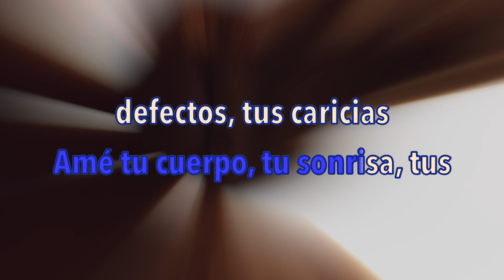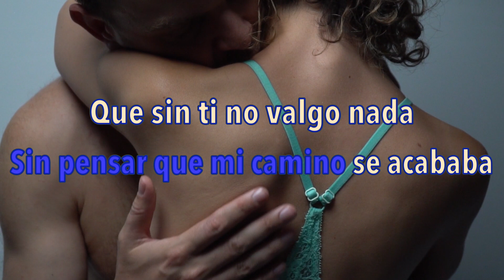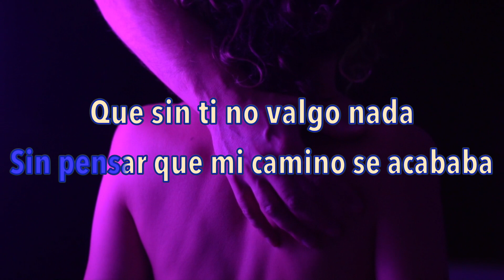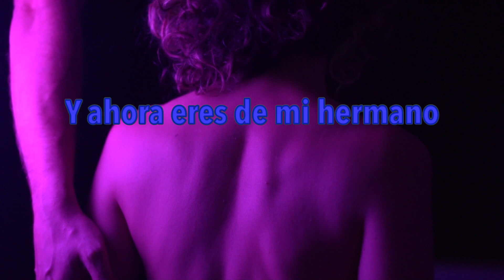Otro Ocupa Mi Lugar - Daniel Robledo - Karaoke